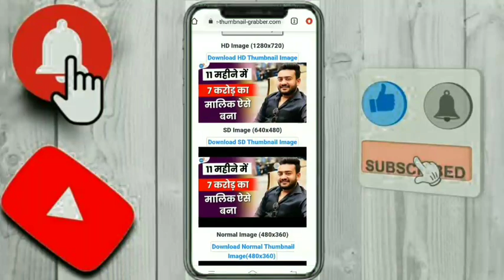how to download youtube thumbnail | YouTube Thumbnail Kaise Kare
YouTube Thumbnail Kaise Kare
how to download
youtube thumbnail
Kisi Ka Bhi Thumbnail Kaise Download Kate

Tech Gyan